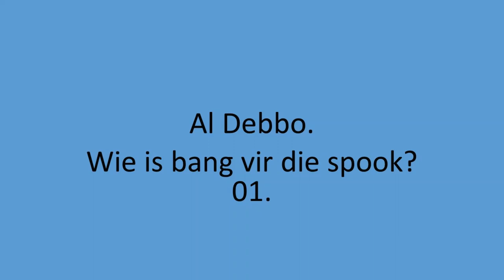Al Debbo - Wie is bang vir die spook? 01.